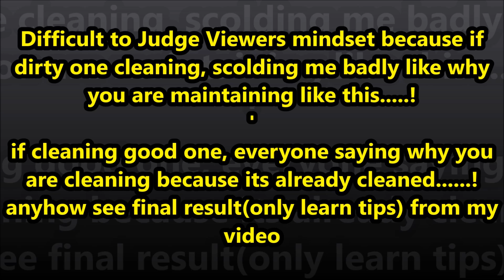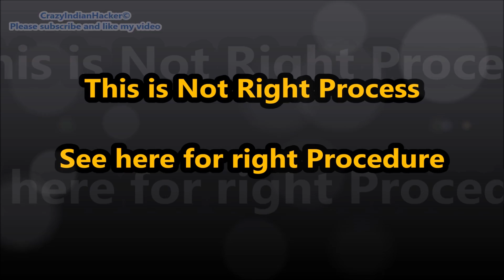Without Water and Without Chemicals, Cleaners - How To Clean Ceramic & Porcelain Sink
How to Clean Bathroom Sink Ceramic & Porcelain Sink Cleaning Clean Bathroom Basin Sink Fast